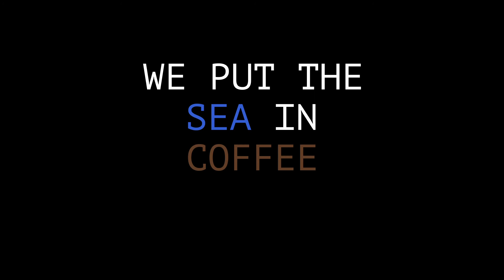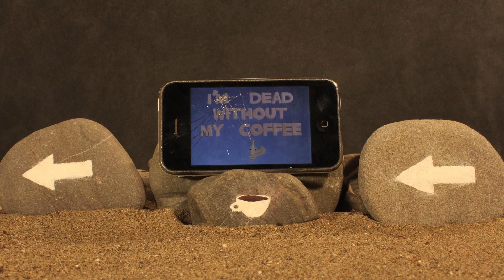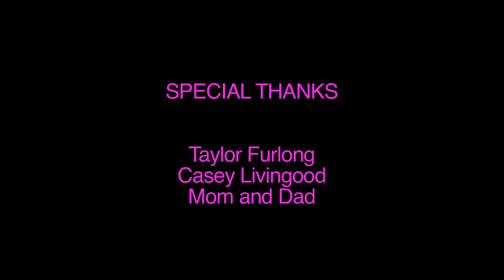We Put the Sea in Coffee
The food chain is disrupted by an entrepreneurial octopus.